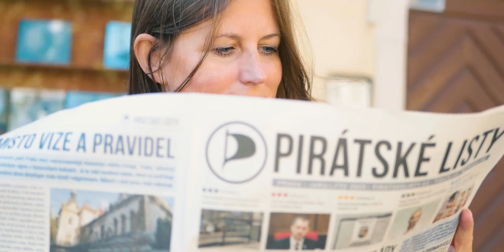Pomoz nám v krajských volbách!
Přispěj Pirátům na webu a pomoz nám porazit oligarchy s bezednými rozpočty! 🙌🏴 I díky tobě můžeme uspět v krajských volbách a pracovat pro svobodnou, vzdělanou a soudržnou společnost. Společně máme šanci změnit budoucnost. Díky moc za podporu a sdílení!